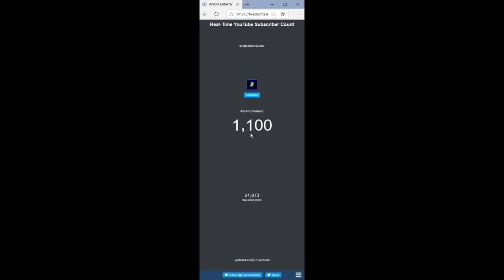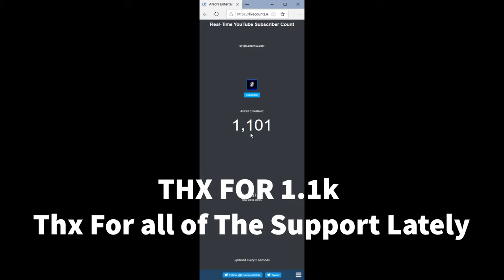I AM THE BEST ROBLOX PLAYER ALIVE!!! (Roblox PF Cheats)- ANoN Entertainz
Schedule : Mon-friday Stream/video at 5:00 to 5:30 EST
Sat-Sun Stream/video at 3:00 to 3:30 EST ♡

This will help me out a lot for big videos!

Donate to me so I can spend it on videos and more games for content xD

Social :
Epic : ANoN1k